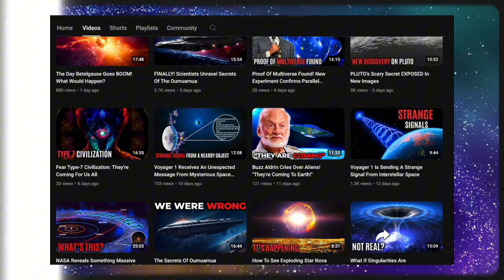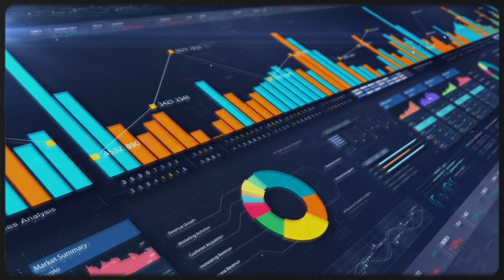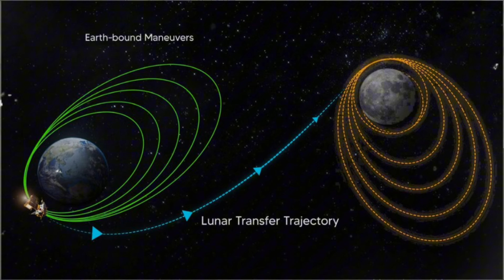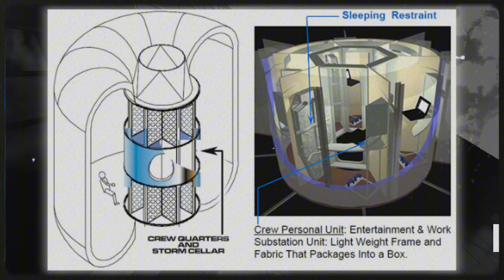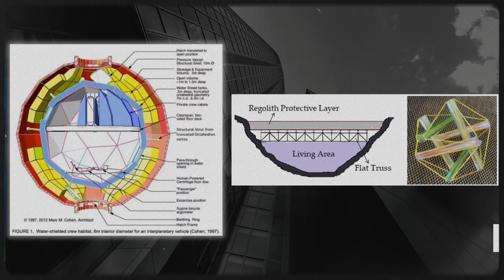How SpaceX Plans To Build The First Base On The Moon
Discover how SpaceX plans to build the first moon base with their innovative Starship technology! In this video, we delve into the details of the SpaceX moon base mission, led by Elon Musk, and explore how this ambitious project will pave the way for a permanent lunar colony. Learn about the collaboration between SpaceX and NASA to establish a NASA lunar base, and how the development of Moon Base Alpha will revolutionize space exploration. We'll cover the key elements of SpaceX's plans, the significance of a lunar base, and what it means for the future of humanity. Don't miss out on this comprehensive look at the SpaceX moon mission and the incredible journey to creating the first moon base!